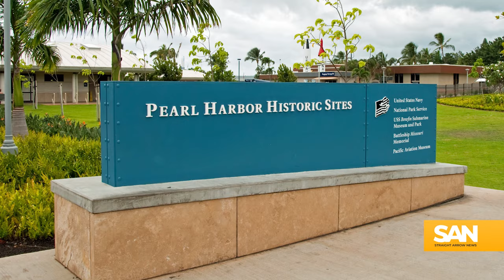Historic buildings at Pearl Harbor set to be demolished for renewable energy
The U.S. Navy has unveiled plans to lease 25 acres of land within Joint Base Pearl Harbor-Hickam (JBPHH) in Hawaii for the development of clean energy infrastructure. This proposal, if implemented, would involve the demolition of three historic buildings and repurposing six others to make way for a biofuel plant and solar energy farm.